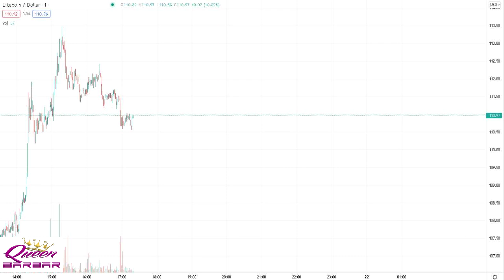SEVENTYFIVE ROVER LITECOIN DOLLAR easy on me to trade and buy gold elon musk tesla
I'll take control, body and soul